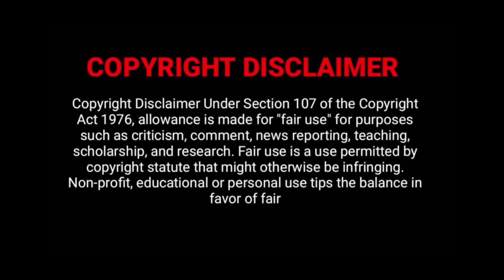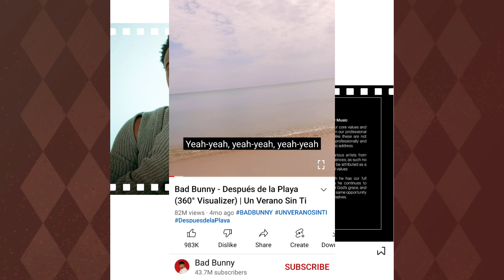Dante Bowe & The Bad Bunny Video That Separated Him From Maverick City Music!!!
All I need is a few minutes to talk Dante Bowe & Maverick City parting ways after a so called Bad Bunny song.